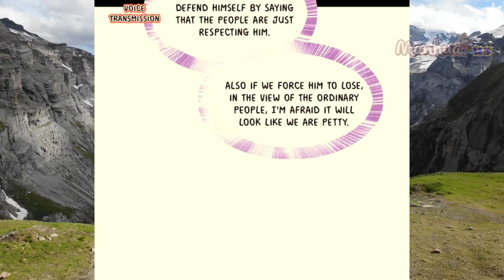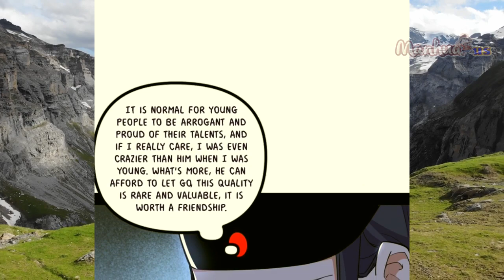I.A.E.G - Chapter 230 - Part 1 - English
I’m An Evil God - Chapter 230 - Part 1 - English